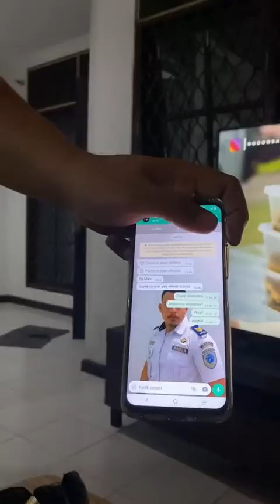kesekiannya rian ngasih nomer nya